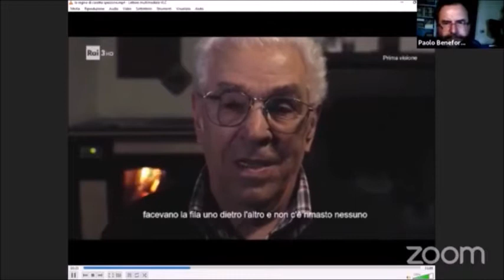Nuvole Corsare - Tavola rotonda sul cinema "pasoliniano"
Nuvole Corsare - Percorsi pasoliniani. 4° incontro: Tavola rotonda sul cinema "pasoliniano"
Partecipano Barbara Corti, Claudio Carabba, Alfonso Venturini, Giulia Zoppi, Filippo Buccarelli